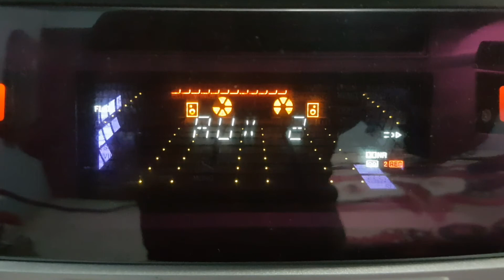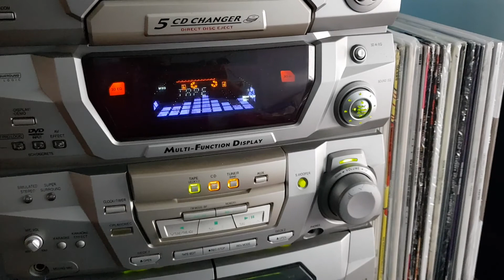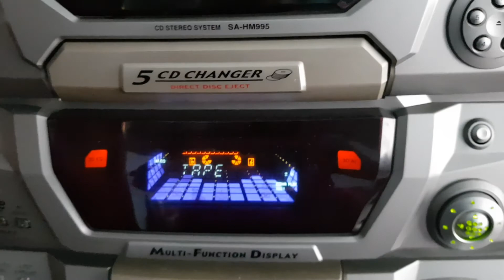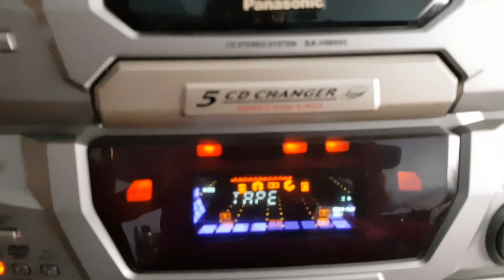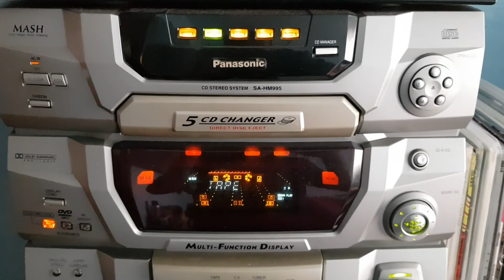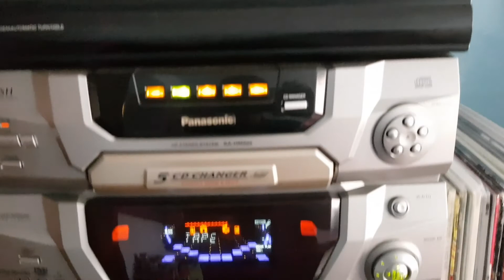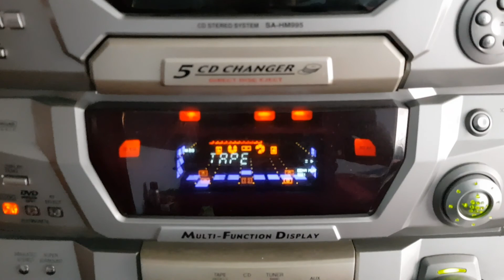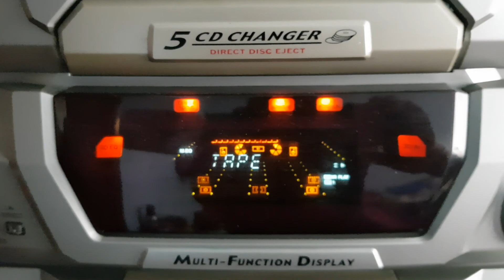Mi {SA-HM995} Grabando con DOLBY NR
Probando la calidad con Dolby NR en cintas